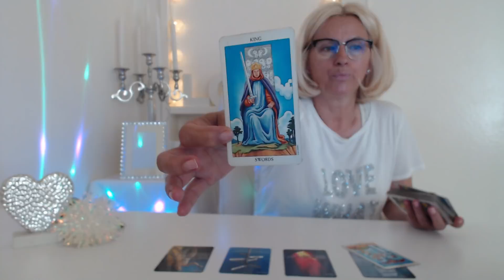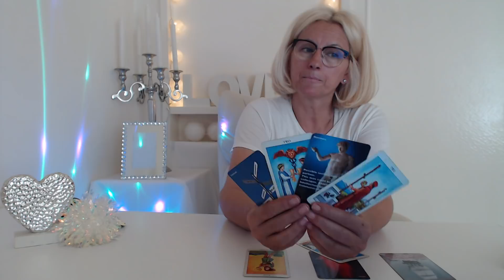ARRIVAL OF YOUR TWINFLAME IS REAL NOW - WEEKEND TAROT READING